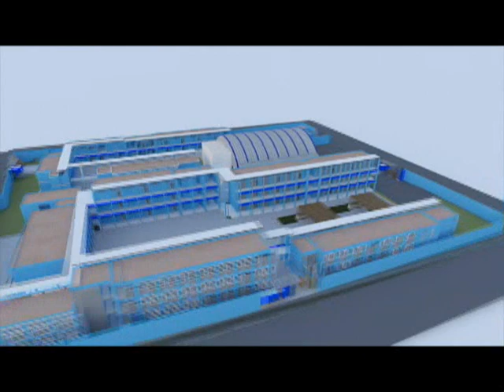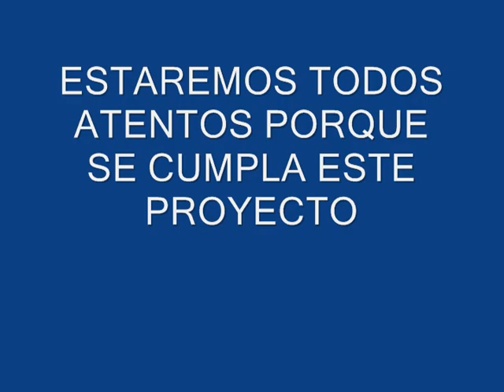COLEGIO EMBLEMÁTICO "ANTENOR ORREGO ESPINOZA"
Éste es el proyecto del nuevo colegio Antenor Orrego Espinoza que se ubica en la Av. Gran Chimú cdra. 9 Zárate. San Juan de Lurigancho, Lima, Perú.